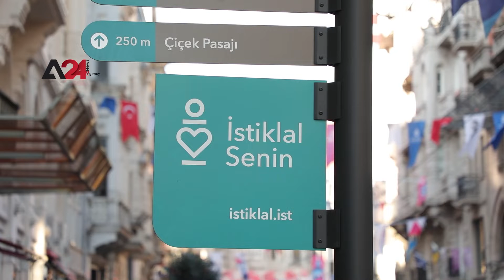Turkey – Istiklal Street: first destination for tourists coming to Istanbul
Istiklal Street is a pedestrian street and the heart of Istanbul, its economic and cultural center, visited by tens of thousands of visitors and tourists on a daily basis. It is located in Taksim district of Beyoglu district and extends across Karakoy Harbor and Galata Lighthouse Tower of Istanbul. There is an old train built since the time of the Ottomans running through the street, making it a must-visit for every tourist and one of the most beautiful tourist attractions in the city. Many old buildings, shops, cafes and restaurants serving Turkish, Arabic and Western cuisines, as well as Sufi shrines and Christian church towers that represent Byzantium and its capital, Constantinople centuries ago, spread across the street.
With the proclamation of the Turkish Republic, the street's name was changed from "Grand Avenue" to Istiklal Street to celebrate the victory in the Turkish War of Independence that took place in 1923.